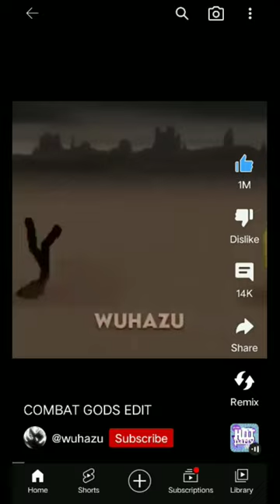Combat Gods credit goes to Wuhazu🥶😈